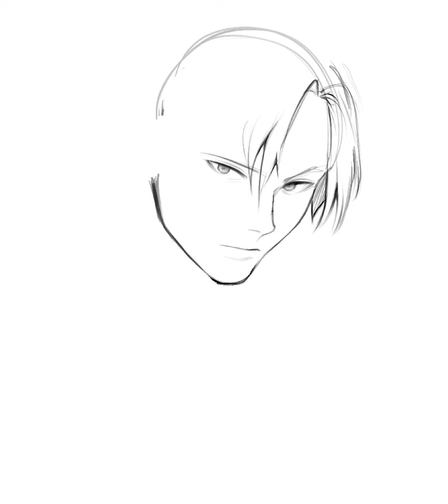Levi speedpaint | Procreate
•Program used: procreate for drawing and video time lapse